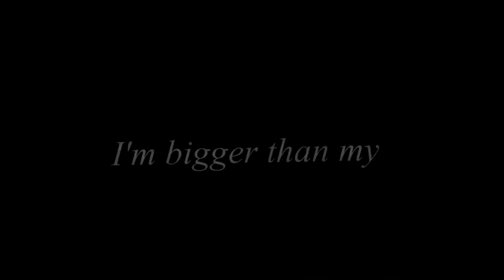TSS // Control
I was all ready to have my presentation, bUTT since im the last one on the list I had to wait FOREVER so here
some shitty 360p/480p rendered in 1080p, copy/paste, stress edit with this amazing show i always seem to remember at random times ♥